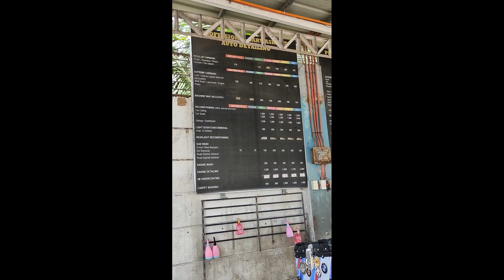GANTO SILA MAG SUPREME CARWASH SULIT ANG BAYAD MO